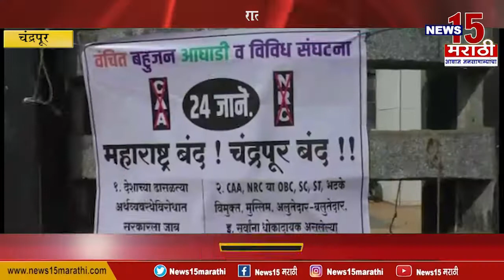चंद्रपुर | महाराष्ट्र बंदला संमिश्र प्रतिसाद | Composite response of Maharashtra close